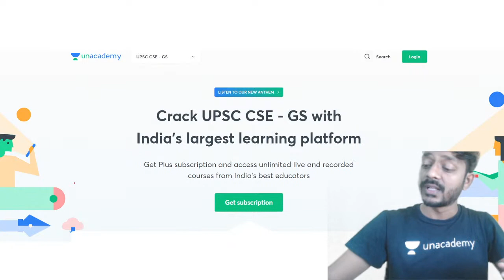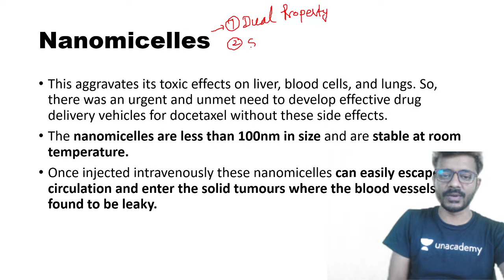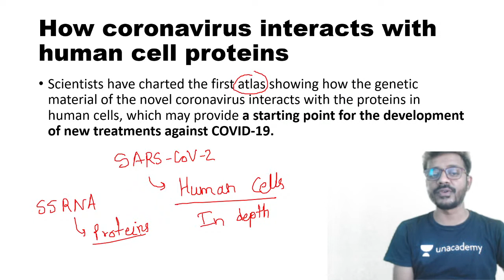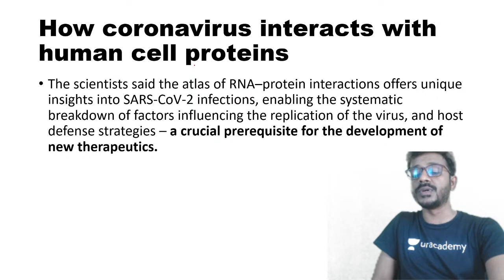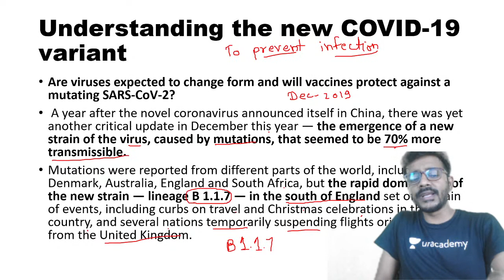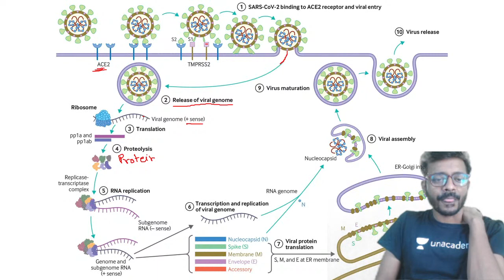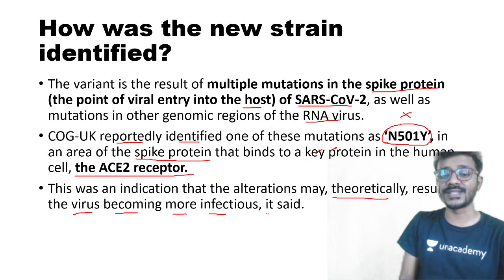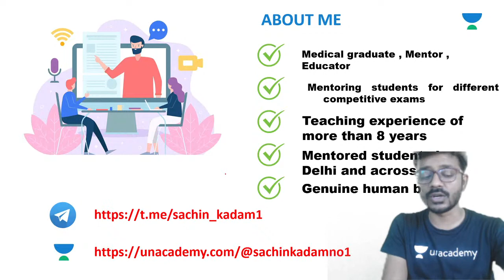Science and Technology from The Hindu Newspaper | Sachin Sir | Corona Virus | UPSC CSE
In this session, Sachin Umrao Kadam will be looking at the Current Affairs from Science and Technology from The Hindu Newspaper dated 31-March-2021. The students are requested to watch the entire session to have a better understanding of the topic.

Unacademy Subscription Benefits:

1. Learn from your favorite Educator
2. Dedicated DOUBT sessions
3. One Subscription, Unlimited Access
4. Real-time interaction with Educators
5. You can ask doubts in live classes
6. Limited students
7. Download the videos & watch offline